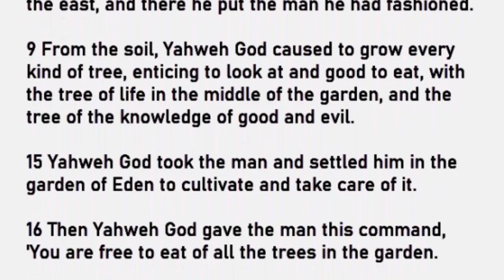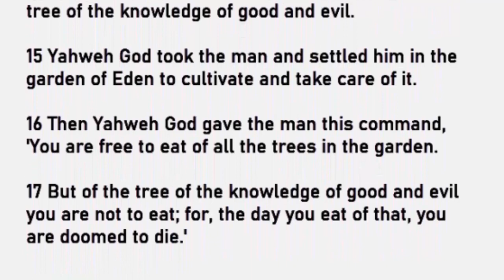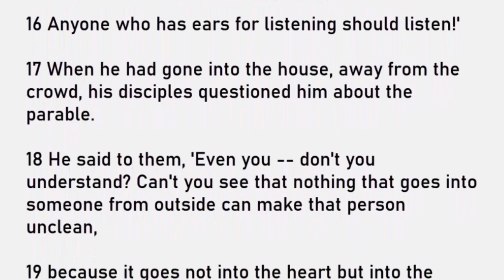Daily Reading for Wednesday February 8, 2023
Reading 1, Genesis 2:5-9, 15-17
Responsorial Psalm, Psalms 104:1-2, 27-28, 29-30
Gospel, Mark 7:14-23